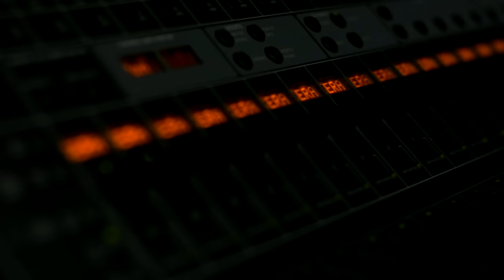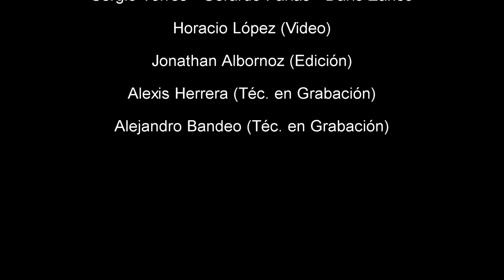LADRÓN DE AMOR - Gerardo farias Ft Sergio Torres y Grupo Cali.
ladrón de amor ya en todas las plataformas digitales.